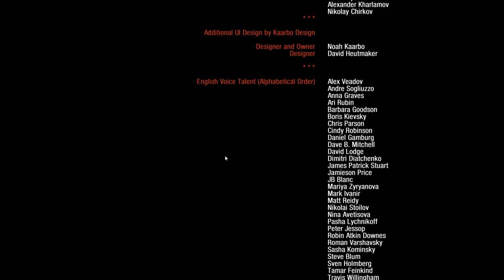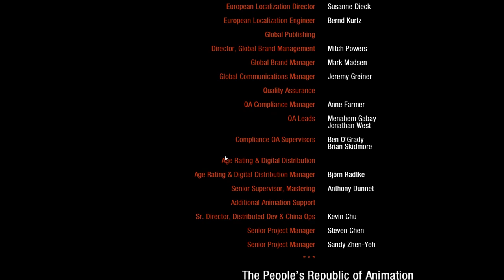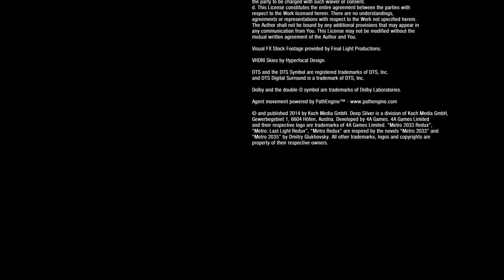Metro Last Light Redux Part 15 (Last) - Siege On D6